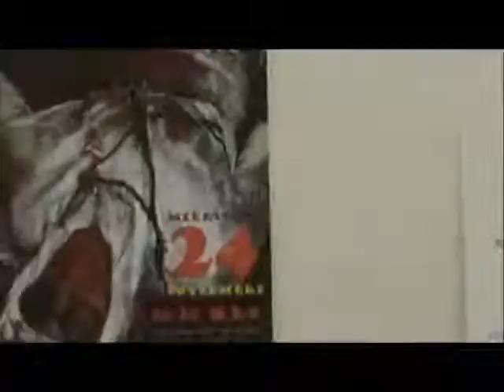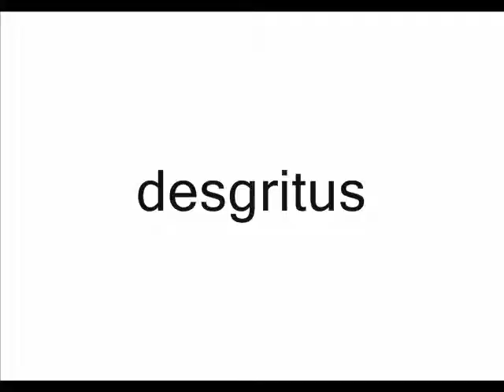Desgritus, La Vida es un Engrane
Presentación de la pieza en video de Pablo Suárez [etis hagen] Mextriada en el queso del IPN Zacatenco el 24 de Noviembre del 2010, como parte de la inauguración de la expo "La Vida es un Engrane" con el colectivo Arte Norte, organizada por Engrane de Matracas.
El performance fue presentado originalmente el 20 de noviembre del mismo año en Azcapotzalco, y contó con la participación de Ricardo Wasón Aguilar, Licha Suárez, Mario Oviedo, Luis Rodríguez Bedolla, Pacha Ybarra y Garras Lebowsky.